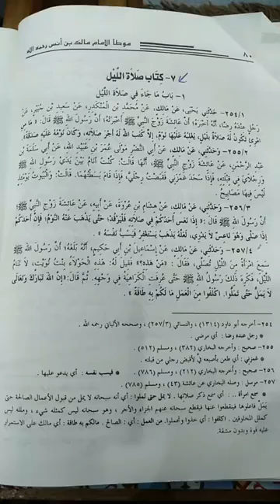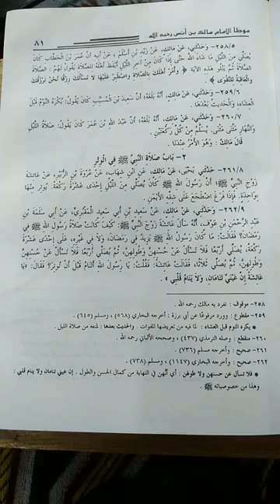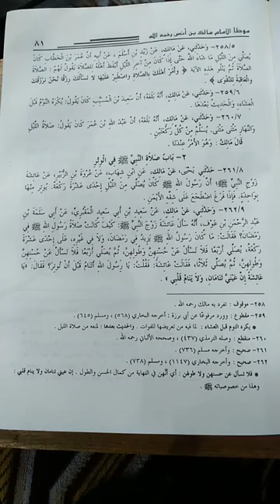المجلس077 من تسميع موطأ الإمام مالك مع تعليق يسير لشيخنا محمد بن خدة حفظه الله